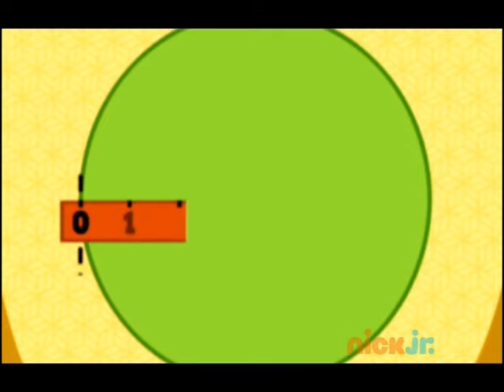Nick Jr Xmas - Christmas Continuity 04.12.2013